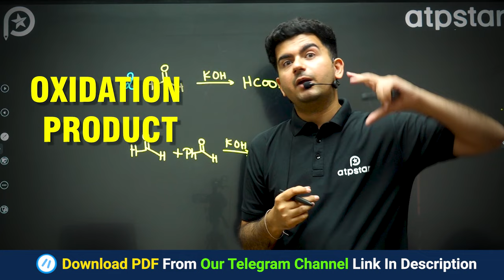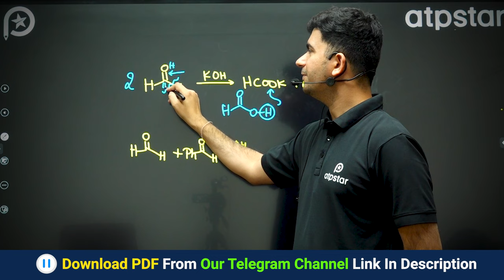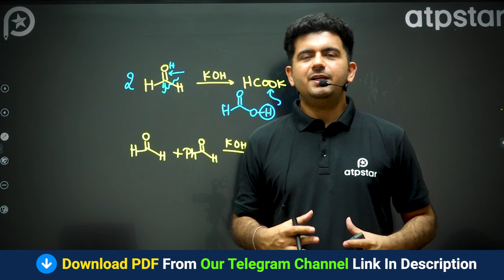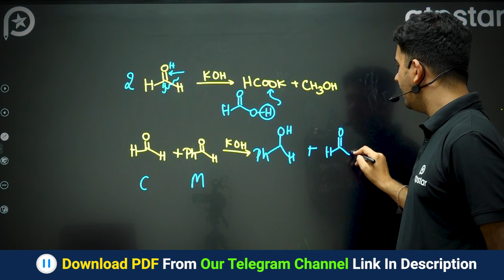Cannizzaro reaction Super Trick Organic Chemistry | IIT JEE & NEET | ATP STAR Kota | Vineet khatri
Cannizzaro reaction Super Trick Organic Chemistry | IIT JEE & NEET | ATP STAR Kota